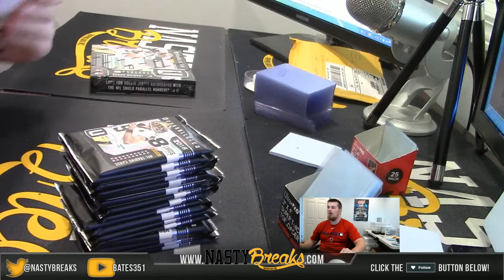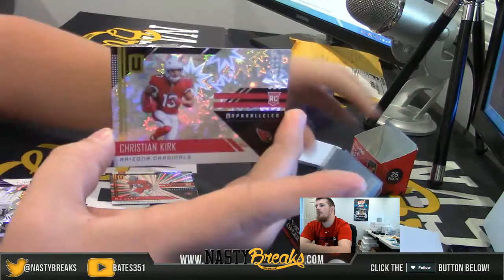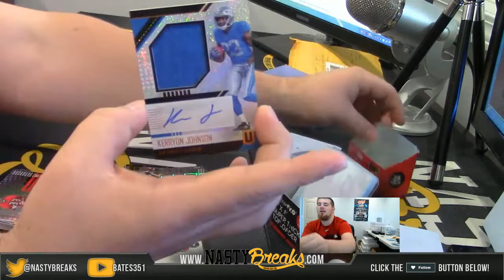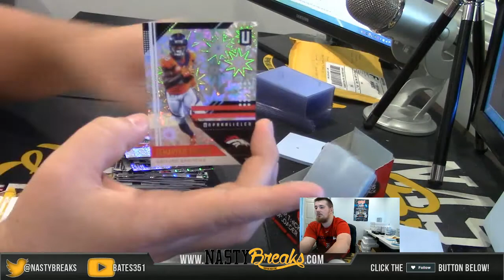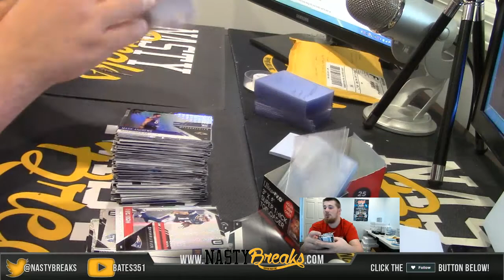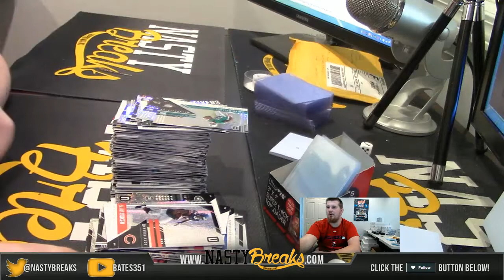11 11 18 2018 Unparalleled football ebay half case #3